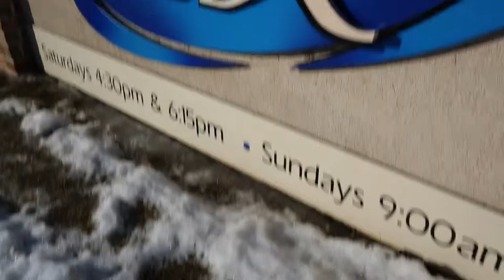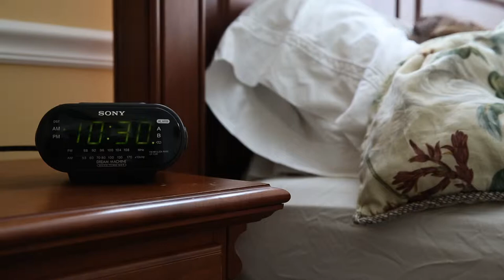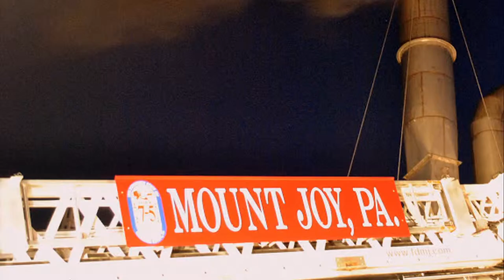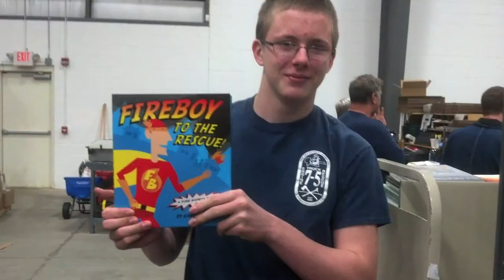Fire Department Mount Joy 2013 Year in Review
2013 Year in Review Banquet Video for Fire Department Mount Joy.

Special thanks for the following music:
"Where the Streets Have No Name" - Chris Tomlin
"YOLO" - The Lonely Island
"Gone, Gone, Gone" - Phillip Phillips

Also many thanks to WGAL, those who provided photos, and FDMJ members.

Shot & Edited by K. Prickett
Copyright 03.14